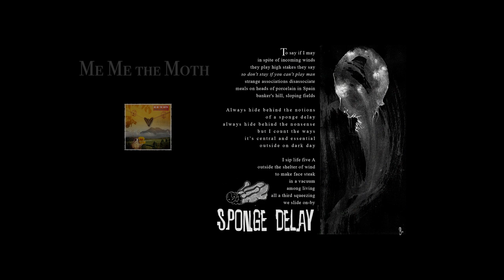Me Me the Moth - Sponge Delay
Song off the album The Weirding Valley by Me Me the Moth. Shot in Palomar Mountain in 2011, edited in 2021 at Titicacaman Studio. Me Me the Moth is Neil Carlill and Marcelo Radulovich.
Song available in iTunes, Amazon and other online retailers.